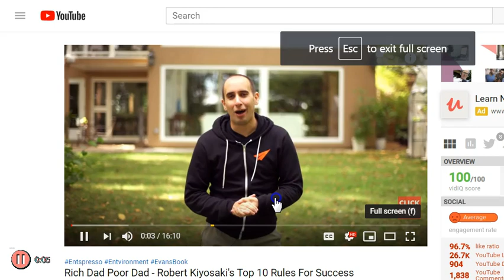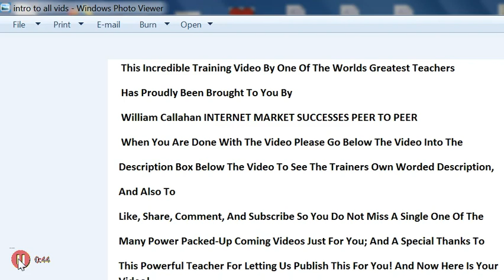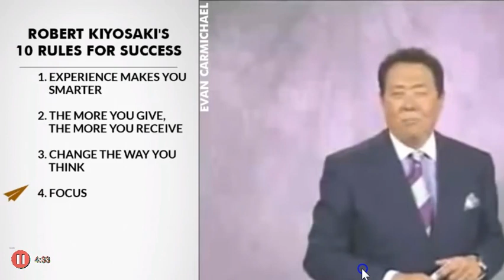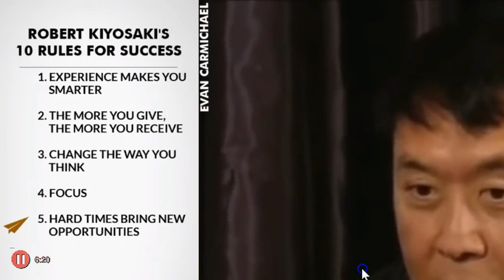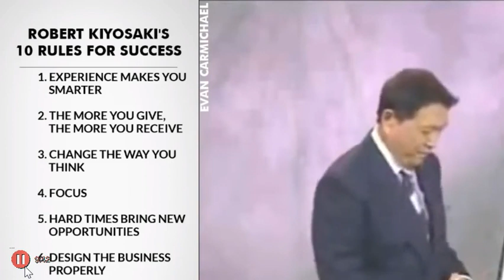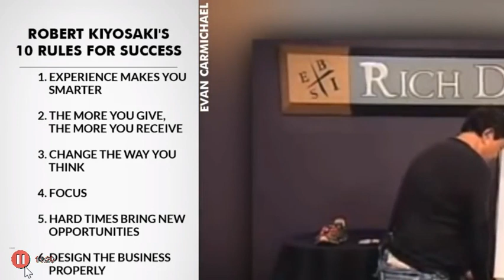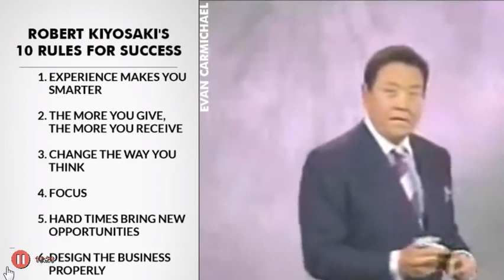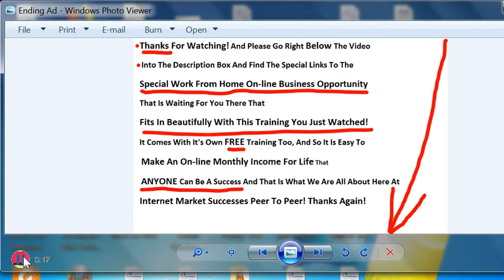Rich Dad Poor Dad-Robert Kiosaki's Top 10 Rules For Success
Hello! Thanks For Coming Here!
 William Callahan-owner of "Internet Market Successes Peer To Peer" and
The kindest generosity of: Robert Kiosaki
     Here is a special work at home/work on line business opportunity that
goes perfectly with all the powerful training videos on this channel and please do view them all!
    Here are the three links to the special business opportunity being offered
one video done by the company itself, a personal review of the product itself by myself, and a personal review in depth of the actual business opportunity alone-what a fantastic opportunity indeed! I do indeed use and highly recommend this product for what it is and also for the money making opportunity it presents. Then Below the links is the description straight from Mr.
Thank you! Sincerely Yours,
William Callahan-"Internet Market Successes Peer To Peer"

And I do always provide my FREE training custom website to all who sign up to help them make money fast!